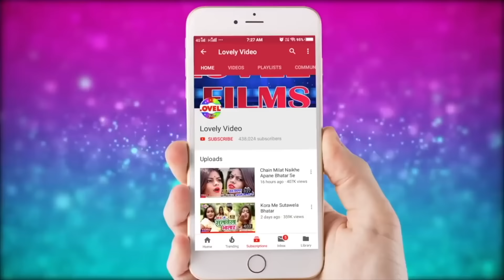2020 का न्यू हिट VIDEO_SONG - शेमर के फुल नियन जहर जाई जवानी - Dhamu Babu | Jhar Jayi Jawani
Song : Shemar Ke Phul Niyan Jhar Jayi Jawani
Singer : Dhamu Babu, Kimi Komal
Writer : Dilksh Dinesh Yadav
Music Director : Lovely Films
Video Director : Sawan Gupta
Director : Prabhu Sharma
Company Level : Lovely Films Production

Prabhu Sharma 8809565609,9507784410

Hits Of Bhojpur, Lovely Junction, Video,